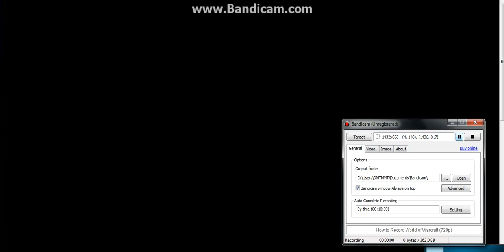Shaggymink play SLENDER MAN reaction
like and tell me more about slender man or put in the comment what games you want me to play. And you only can see the black but all you just lising to is the reation